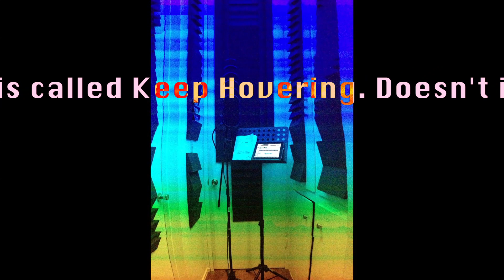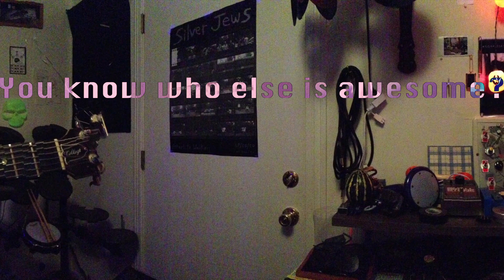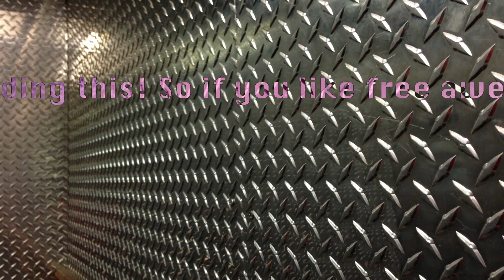Keep Hovering - Gannon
New music from the new album, Songs to Hover By!
Listen, and Download the full album